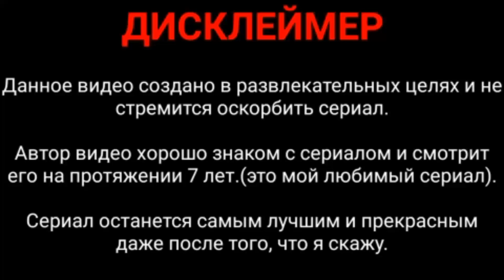Все киногрехи "Доктор Кто: Имя Доктора" "Doctor Who: The Name of the Doctor"